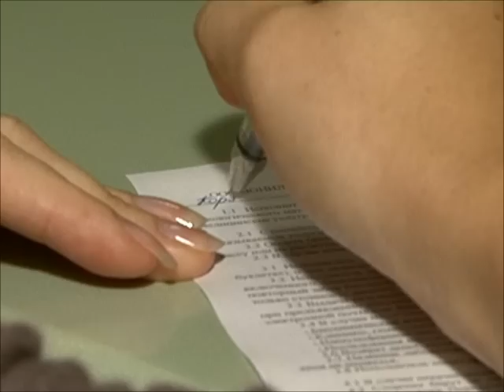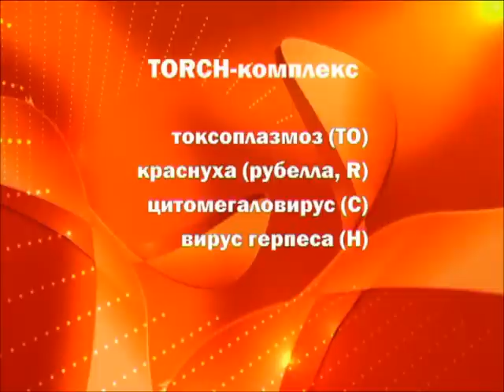Телепузико TORCH инфекции Аквааэробика